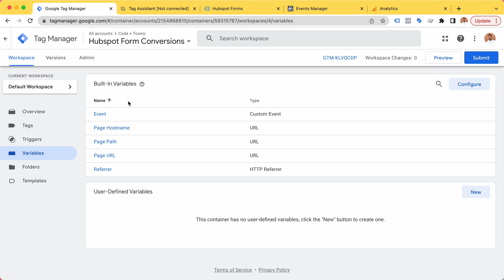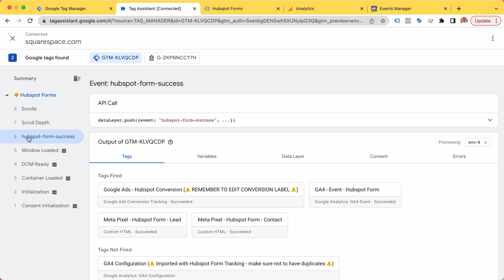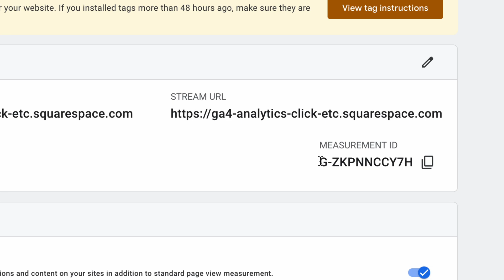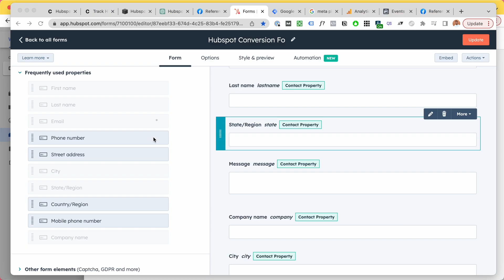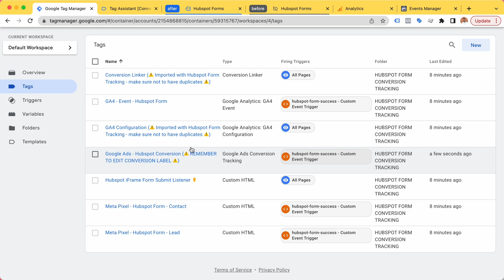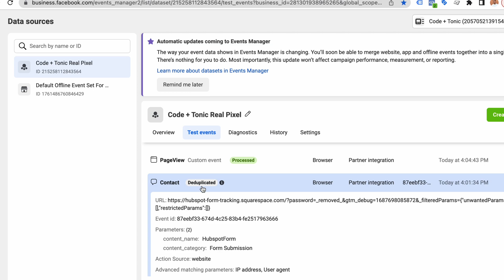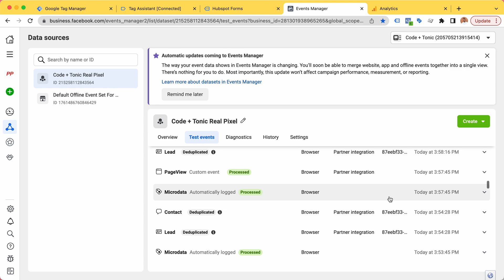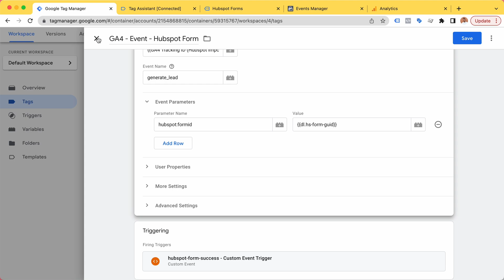Hubspot Form Conversion Tracking - Pre-Built Google Tag Manager Setup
Stop wrestling with Google Tag Manager and start tracking Hubspot form conversions effortlessly across Google Analytics 4, Google Ads, and Meta Pixel.  Here we demonstrate how to use our pre-built GTM container to set up Hubspot form conversion tracking up in just a few clicks.

This service is part of our comprehensive Hubspot Conversion Tracking Service.